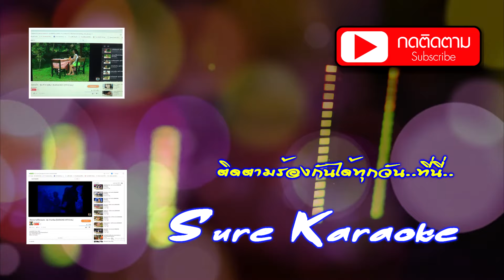ทุยอดหญ้าข้าอดข้าว-สงสารพี่ทุย-โรส -บอย -บัญชา -อาทิตย์ [KARAOKE OFFICIAL]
เพลง : ทุยอดหญ้าข้าอดข้าว-สงสารพี่ทุย
ศิลปิน : โรส บุญเจริญ-บอย เขมราฐ-บัญชา ผาลี-อาทิตย์ มานะไชย
คำร้อง/ทำนอง :
เรียบเรียงดนตรี :